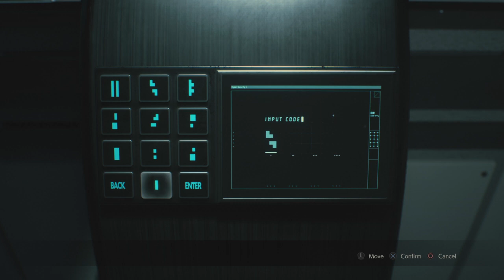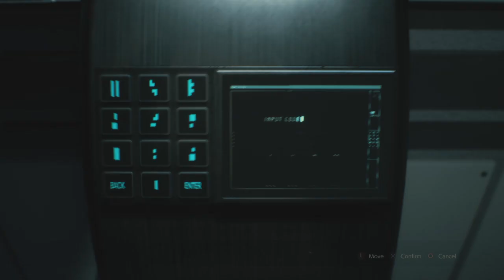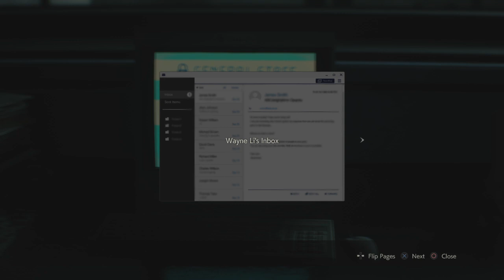Resident Evil 2 (2019) Walkthrough Part 12: Plant 43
Claire continues searching the NEST facility for Sherry's cure, quickly finding out that the way into one part of the facility is barred by a higher security clearance chip. While searching for it, she discovers that a giant T-Virus-infected plant has taken over a part of the facility and is preventing her from getting the higher clearance chip from the corpse of a researcher. Despite this, Claire is able to synthesize a special herbicide that destroys the plant and lets her get the chip. Upon crossing into another part of the facility, she finds a dead soldier holding the video cassette. Upon playing it, she learns what happened to Sherry's father William, who was shot to death by Umbrella's special forces during their raid on the facility six days prior. She also discovers a reason behind it by reading E-mails on William's computer; He was planning to hand over the G-Virus to the U.S. military after Umbrella decided to cut funding to the project...